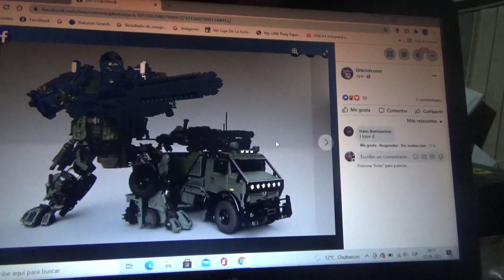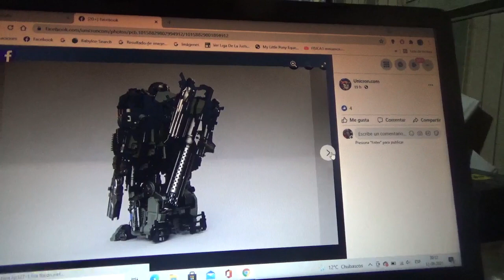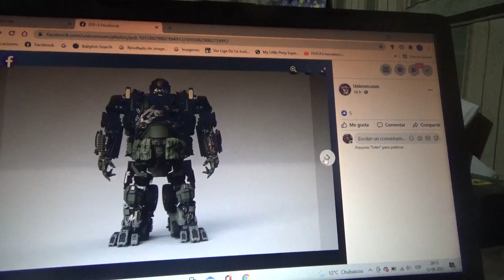Imágenes de Transformers Alien Attack A 03 Gundog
En otras palabras The Last Knight Hound